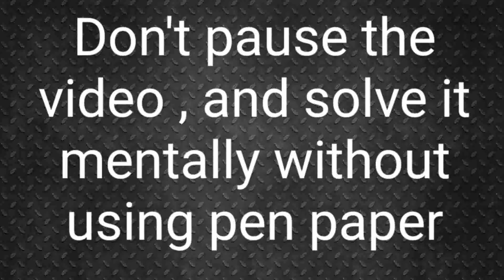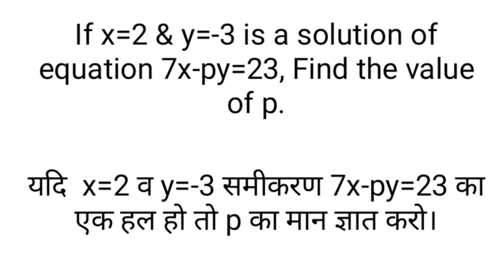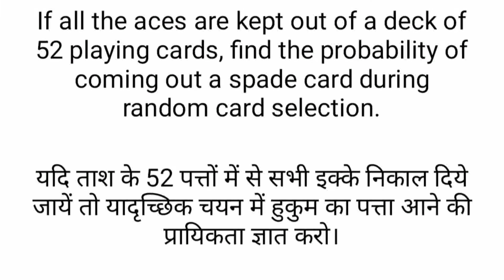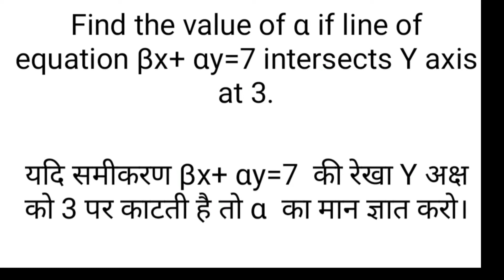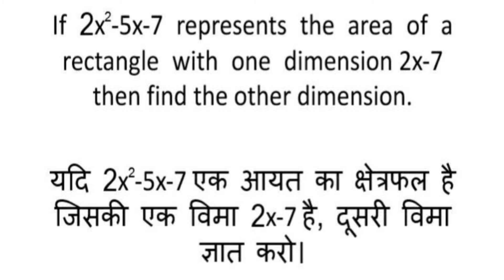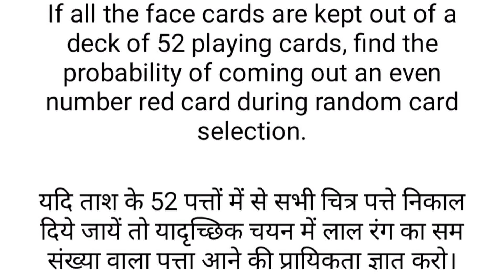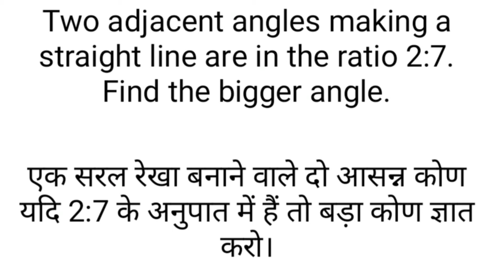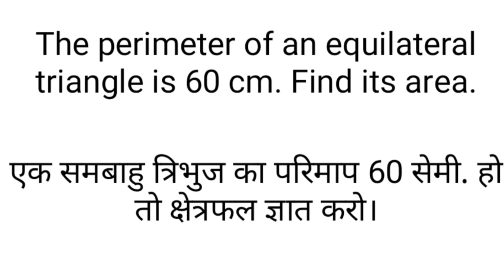MATHS,Quiz,grade9,Class 9 maths quiz, Short Questions with Answers in math Quiz, Important Questions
Maths Quiz for grade 9
All the Questions are very important for school Examinations